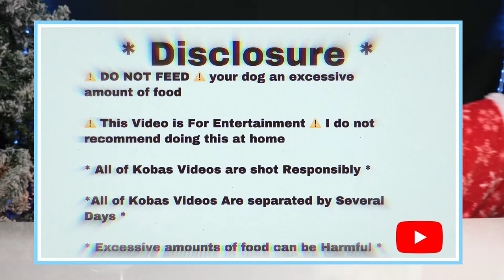Koba the Siberian Husky ASMR/ Mukbang Whole Box Of Chicken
Koba the Siberian Husky ASMR/ Mukbang
Whole Box Of Chicken

In this video my Siberian Husky eats an entire box of fried chicken so there’s plenty of crunches and lip licking. Make sure you leave food recommendations in the Comments Thanks so Much.